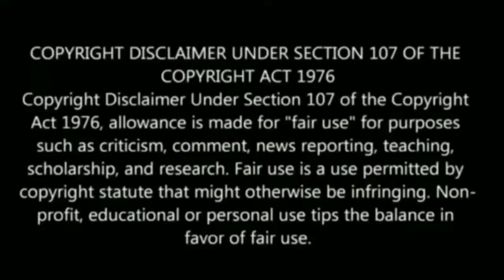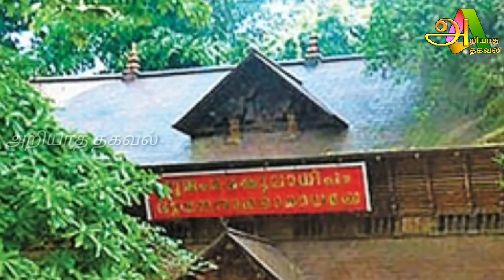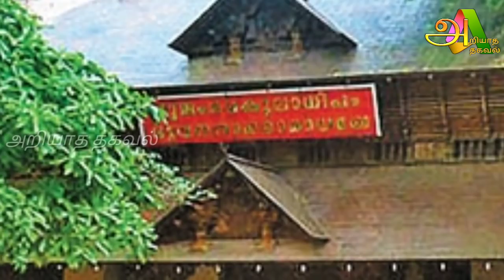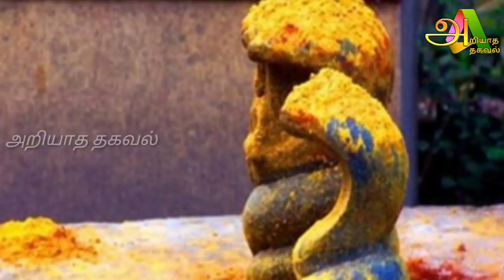பாம்பின் விஷத்தால் உருவானதா கேரளா ! கேரளாவின் உண்மையான வரலாறு !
Tamil pesu

Like பண்ணுங்க
Share பண்ணுங்க